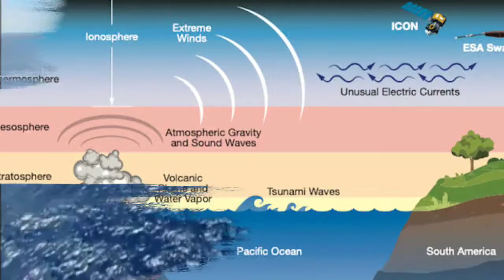আকাশে সুনামি? সম্প্রতি গবেষণায় প্রমাণিত।